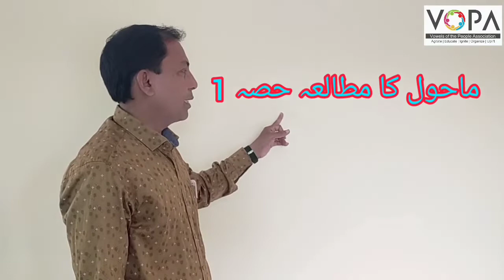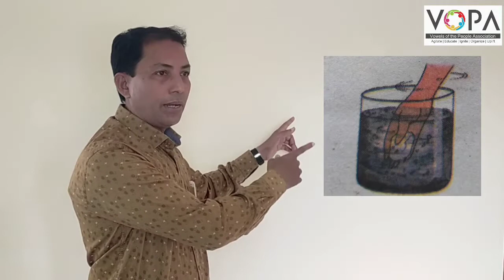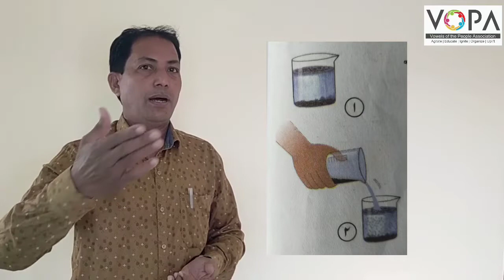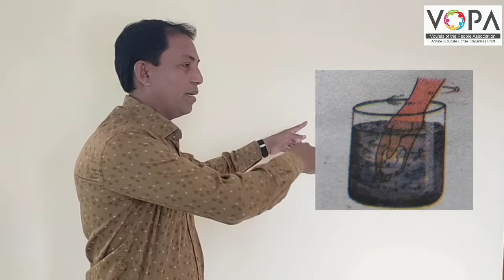4th | Evs-1 | Chap no.4 | پینے کا پانی | V1 | VSchool